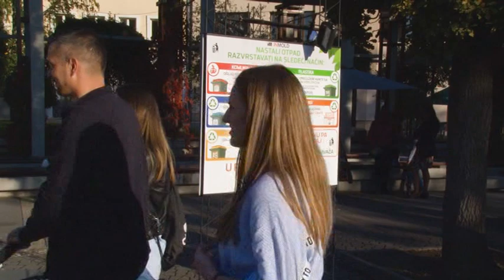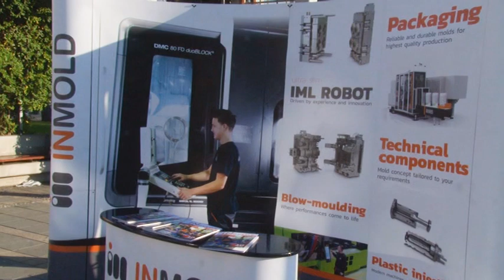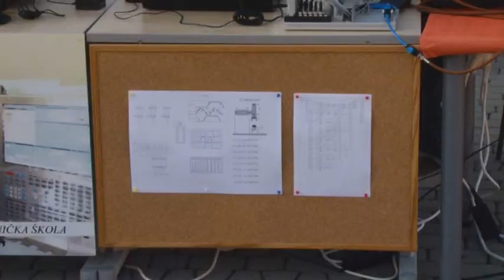Desavanjem na pozeskom trgu Inmold obelezio 10 godina dualnog obrazovanja 04 10 2021